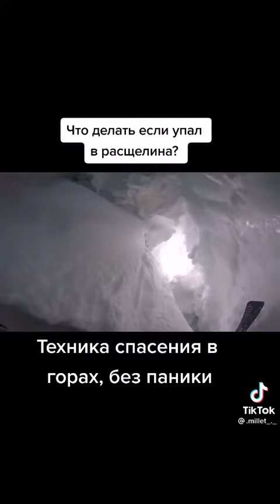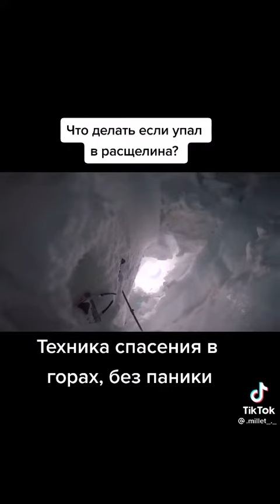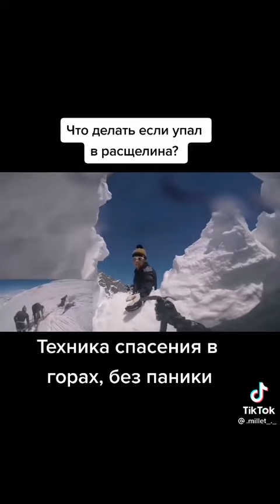Что делать если упал в расщелину?